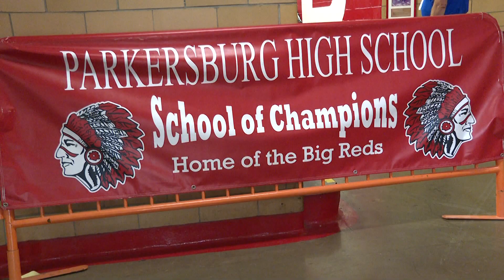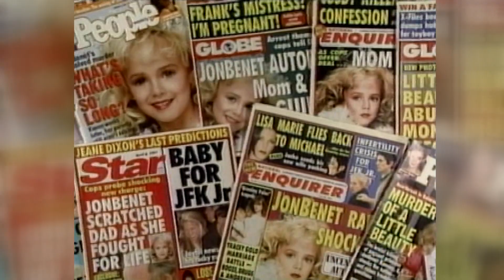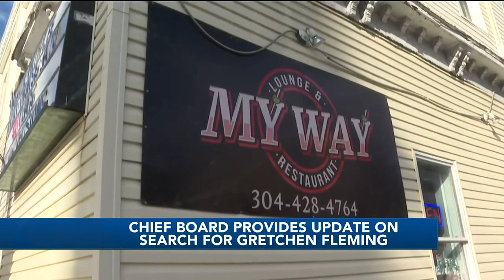WTAP 70-year anniversary history pkg shorter version November 2023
In honor of WTAP’s 70th anniversary, WTAP’s Phyllis Smith looked into the archives for the biggest stories over the last 70 years.

One of the biggest stories to first air on WTAP was the Silver Bridge collapse on December 15, 1967. 46 people died when the bridge that connected Point Pleasant and Gallipolis collapsed during rush hour traffic.
Several presidential candidates have visited the Mid-Ohio Valley over the years, including John F. Kennedy in May 1960 and Ronald Reagan in the 1980s.
“And I want you to know George  Bush and I not only believe West Virginia is worth visiting and listening to, but worth fighting for,” said Regan.
Parkersburg High School was the only high school in the city until Parkersburg South High School was founded in 1967. This started a rivalry between the two schools that continues to be one of the largest and most famous in West Virginia.
The winters of 1977 and 1978 brought bitter winds and cold. Some gusts in 1978 were as strong as hurricane winds. Snowdrifts were as high as 12 feet in some parts of Ohio. Several people died in the storm, which lasted for two days.
A disaster would strike in 1978 at Willow Island in Pleasants County. On April 27, 1978, the second cooling tower under construction for the Pleasants Power Station collapsed. 51 men working on the tower were killed.
In some lighter news, The Grand Central Mall came to the area in 1972. It is the only enclosed mall within thirty-five miles of the region and brought more economic development to the area.
Parkersburg Homecoming started in 1983. Seventy-five thousand to 80,000 people came to Point Park in downtown Parkersburg for the first year of the festival.
Nancy Hollister became Marietta’s first female mayor in 1984 and Ohio’s first female lieutenant governor 11 years later.
The Williamstown Bridge was imploded in a controlled demolition on February 24, 1988. A new bridge opened in its place in 1992.
The Dils Center in downtown Parkersburg closed in 1988. The building was bought in 2019 but ultimately closed again three years later in August. 2022
The Shell Chemical explosion happened in Belpre on May 27, 1994. It happened on a Friday with the Memorial Day weekend ahead. Three workers were killed.
JonBenet Ramsey’s mother Patsy Paul Ramsey was thrown into the national spotlight after her daughter was murdered in 1996. Patsy was from Parkersburg, and like her daughter, was a beauty queen.
In the summer of 1999, Rob Billot filed the first-ever lawsuit for damages resulting from the class of chemicals DuPont’s plant in Parkersburg was producing to make Teflon. Pressure from the Environmental Protection Agency forced DuPont and other companies to phase out P-F-O-A, and they agreed not to use it after 2015.
The Mid-Ohio Valley lost one of its own during the terrorist attacks of Sept. 11, 2001. Mary Lou Hauge, a Parkersburg High School graduate, lost her life in the Twin Towers. Her mother spoke at a remembrance ceremony at PHS on the 10th anniversary of the attack.
“September 11th was a day of life-altering loss. It changed our society forever. We need to be thankful for our freedom because we know it is not free. Let’s make each day special and not take for granted that we live in the greatest country in the world,” said Liza Adams, Hauge’s mother.
Wirt County native Jessica Lynch was rescued as a prisoner of war during the Iraq War on April 1, 2003.
Hurricane Ivan in September 2004 created widespread damage in Marietta. The rain brought some areas in the region up to 5 inches of rain in 48 hours.
The Blennerhassett Island Bridge opened to traffic on June 13, 2008. The bridge goes over the Ohio River and was the last Corridor D project.
A derecho hit the Mid-Ohio Valley on June 29, 2012. The storm arrived suddenly and with little warning. Some people lost power for up to two weeks.
St. Joseph’s Hospital on Murdoch Avenue in Parkersburg closed in November 2014 after being in the area for over 100 years.
The IEI Plastics Recycling warehouse, which used to be the old Ames plant, caught on fire in the early morning hours of October 21, 2017. Over 30 different fire departments worked for over a week to put the fire out.
Gretchen Fleming, a young woman from Vienna, was last seen on Saturday, December 3rd, 2022, at the former My Way Lounge in downtown Parkersburg.
A new owner took over the Pleasants Power Station in August 2023. Pleasants County Commission President Jay Powell said it was a great thing for the county and the state.
“Obviously, the jobs are going to continue and maybe even increase by 10 to 15 percent. Also, the coal industry, we continue to utilize it. And it’ll certainly thrive with their new technology. And the fact that it’s going to be green and carbon emission-free is a win-win,” said Powell.